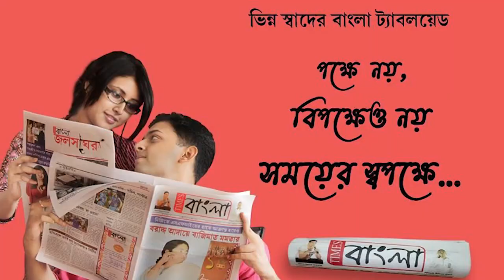হাওড়ার জগৎবল্লভপুরে নগদ টাকা গয়না চুরি করতে এসে হাতেনাতে ধরা পরল দুষ্কৃতী